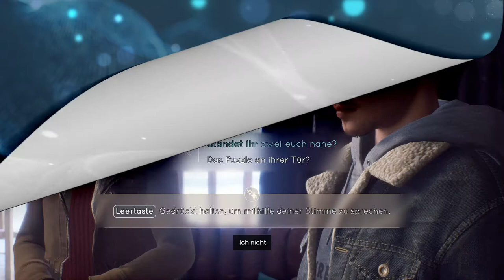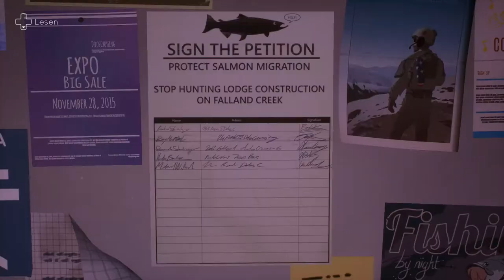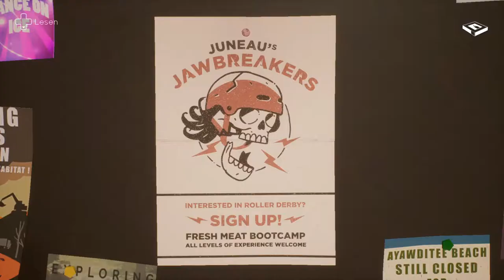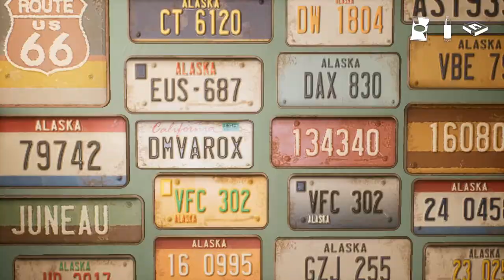Tell me why #5 Beginn eines Lebens